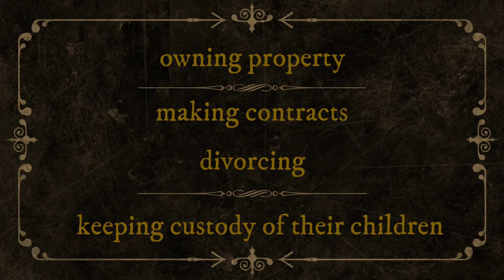Book Trailer—Prospects of a Woman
The novel reclaiming women's history and shattering the myth of women in the Old West—Prospects of a Woman